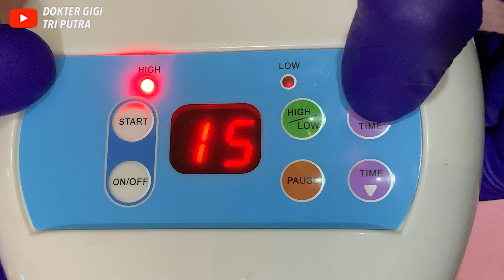BLEACHING GIGI | Dentist | Dokter Gigi Tri Putra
Untuk informasi biaya, alamat & pendaftaran kamu bisa langasung klik link ini

Atau bisa langsung chat ke WA [ No Call, Chat Only ] :
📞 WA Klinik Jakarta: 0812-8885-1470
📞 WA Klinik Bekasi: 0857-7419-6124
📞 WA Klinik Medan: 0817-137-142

Klinik Cabang Jakarta :
☆ Grogol (Jakarta Barat)
☆ Cilandak (Jakarta Selatan)
☆ Cempaka Putih (Jakarta Pusat)

Klinik Cabang Bekasi :
☆ Perumahan Wisma Asri 1 (Kota Bekasi)

Klinik Cabang Medan :
☆ Medan Johor (Sumatera Utara)